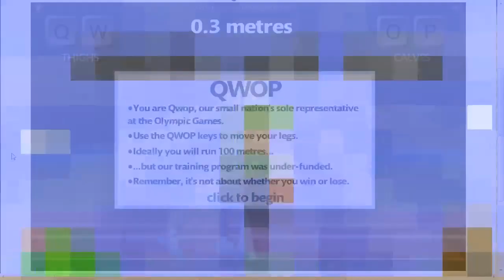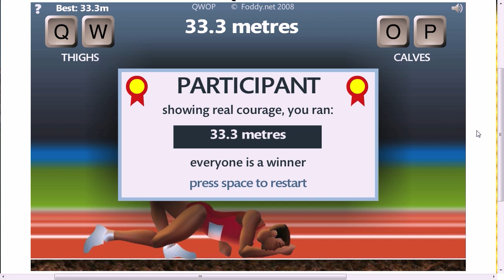Boe Bros QWOP challenge! #6